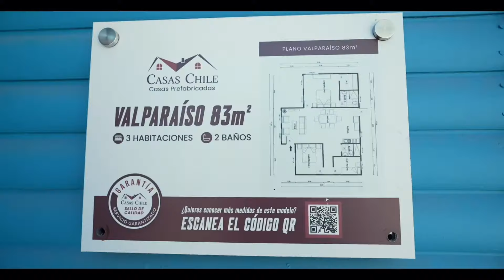Valparaiso 83m²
Dimensiones 83 m²
Dormitorios 3
Baños 2
Living comedor Si
Cocina Si